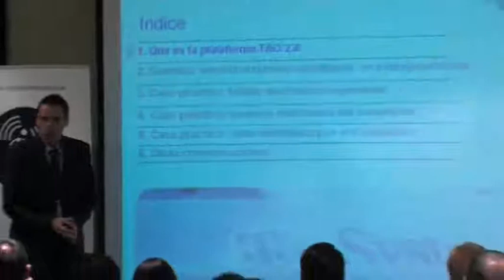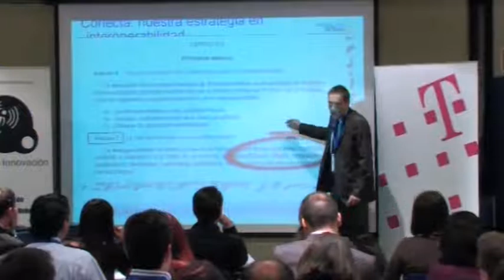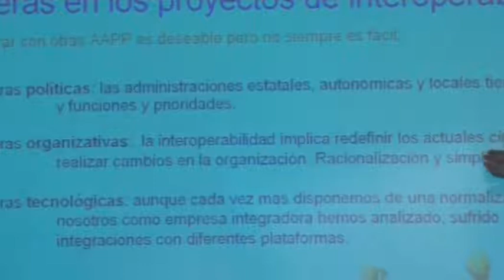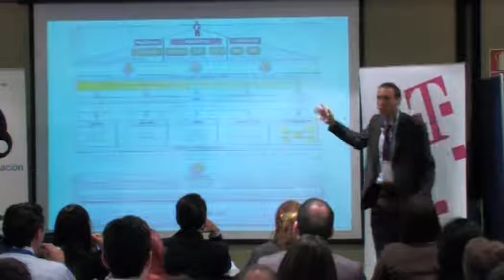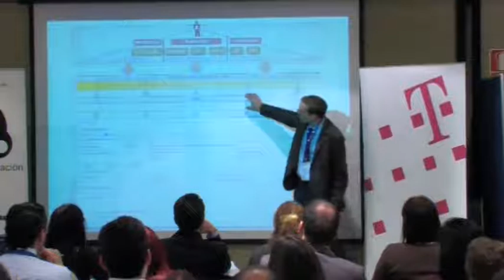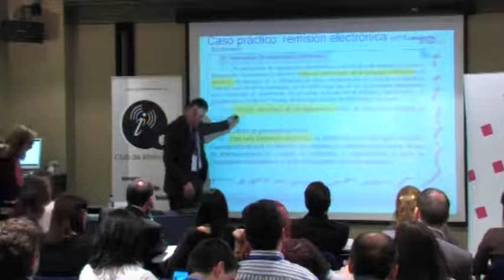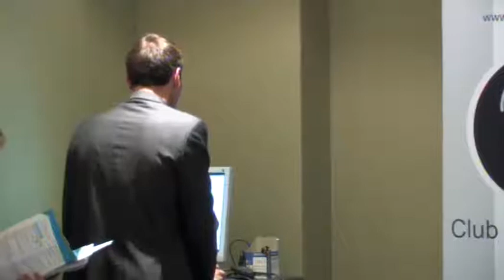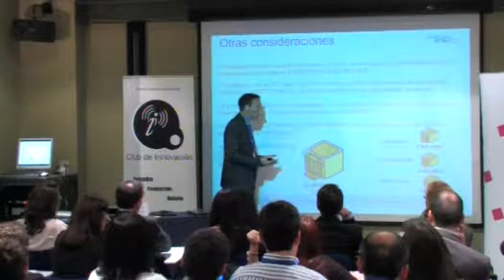SC_1200_CASO PRACTICO APLICACIÓN: FOLIADO ELECTRÓNICO, VISTA ELECTRÓNICA, PUESTA A DISPOSICIÓN